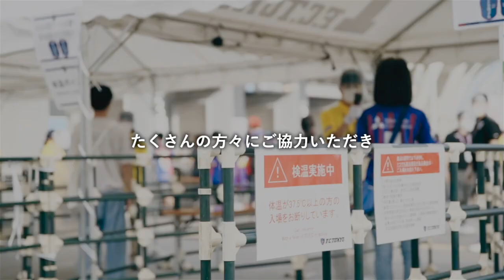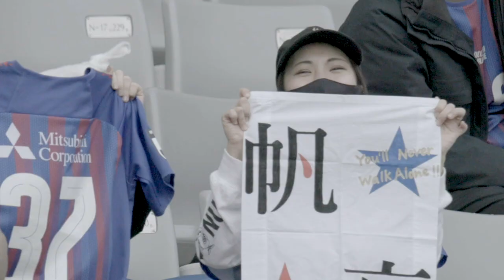12月19日 2020シーズンホーム最終戦。味スタでともに最高の瞬間を。